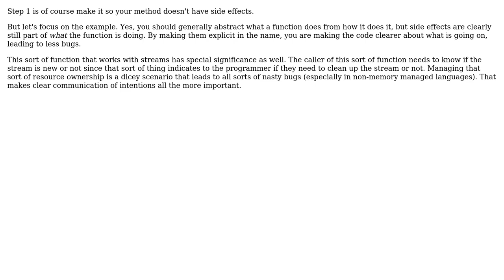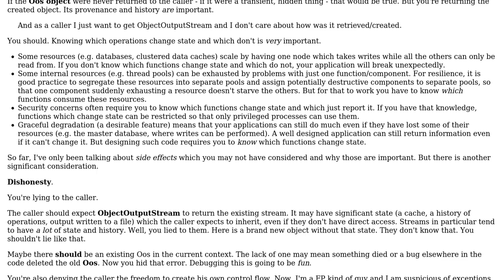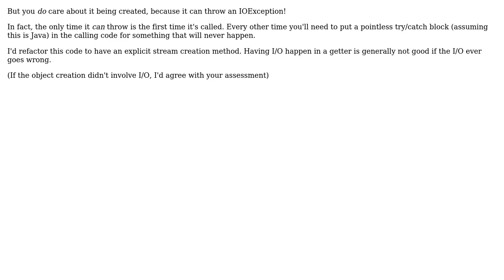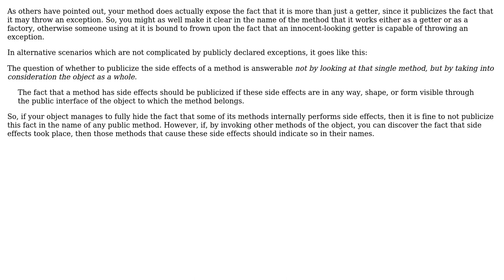Software Engineering: Should the method describe its side effects? (5 Solutions!!)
Software Engineering: Should the method describe its side effects?

With thanks & praise to God, and with thanks to the many people who have made this project possible! | Content (except music & images) licensed under CC BY-SA | Music | Images & others | With thanks to user Telastyn user scriptin user Mike Nakis user itsbruce user grahamparks user dragan.stepanovic and the Stack Exchange Network Trademarks are property of their respective owners. You are responsible for your own actions.